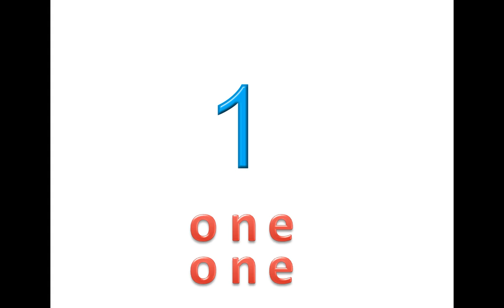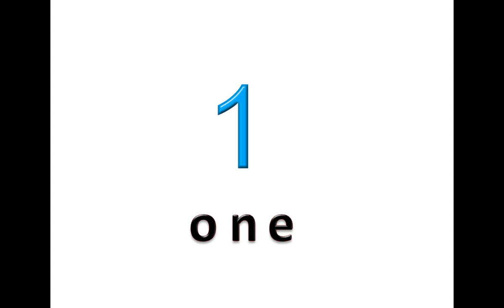Numbers - 1 to 10 numbers - NUMERALS and WORDS - Part 2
Step 1: This shows the numeral and word - then spells it out - one letter at a time.
Step 2: This shows the numeral and word - then spells it out quickly